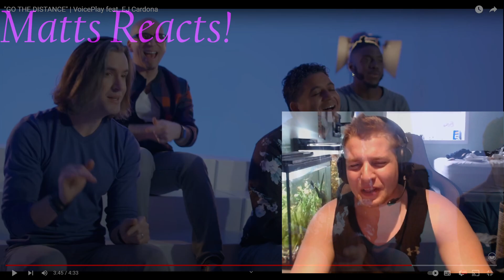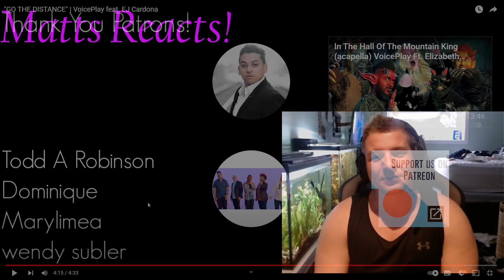Absolutely Speechless. GO THE DISTANCE - Voiceplay Reaction. This left good tears in my eyes.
I can thank you guys enough for letting me relive these memories so vividly.